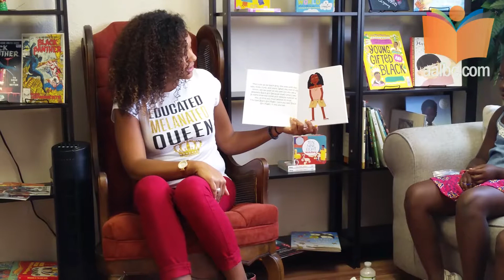Lauren Lord Reads from Black Girl Magic Illustrated by Lailah Lord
Lauren Lord reads from her children's book, Black Girl Magic, which was illustrated by her then 9 year old sister Lailah Lord